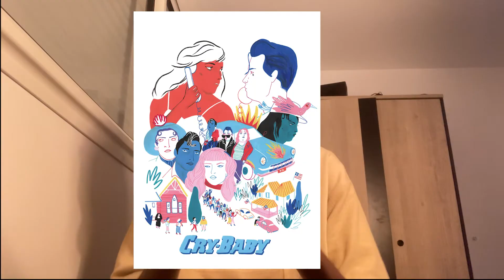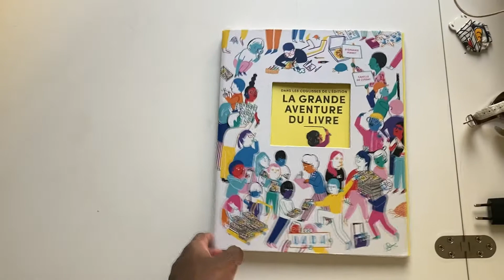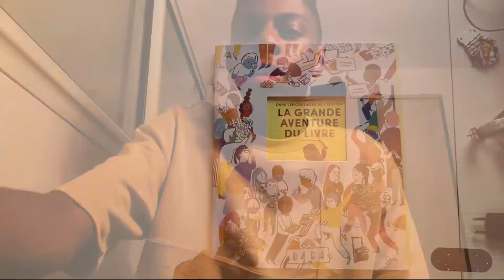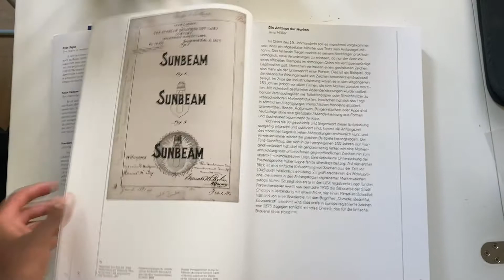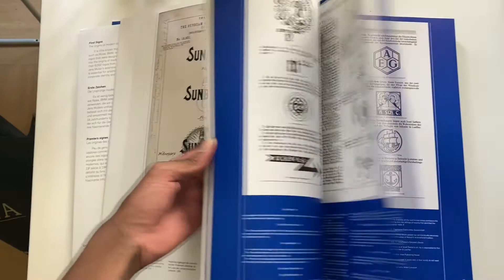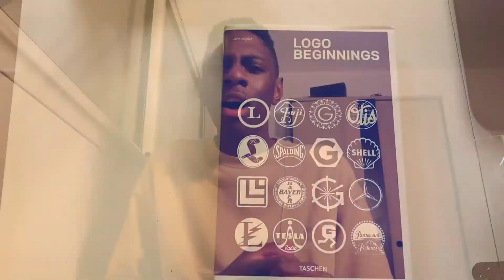Inspirations culturelles et artistiques #1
Hey Boonnjour!, Je vous retrouve pour vous parler de mes dernières pépites (recommandé par une aimable personne)que j’ai regardé et acheté sur la culture artistique.

📺 ÉMISSION ET SÉRIE CULTURELLE 📺
Abstract (L’art du design)🔵🔴🟡🟢

📖 LIVRES ET OUVRAGES ARTISTIQUES📖
- La Grande aventure du livre (Camille de Cussac Illustratrice et Stéphanie Vernet Autrice

🎨ÉCOLES SUPÉRIEURES D’ART 🎨
- École Privée Condé sur Paris (il y’en a plein d’autres dans différentes villes

Remerciements et soutien à propos de Parcoursup: 5.20

Bye-bye et je vous fais la bise.
À une Prochaine fois.